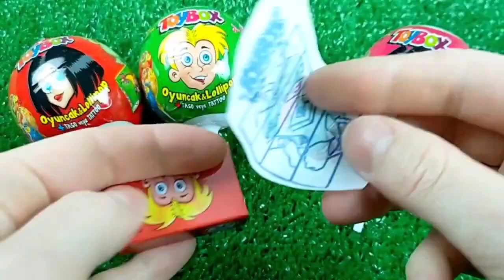🔴BLOOP vs GODZILLA, SHIN GODZILLA, SHARKZILLA RADIATION: CANDY Ranked from Weakest to Strongest